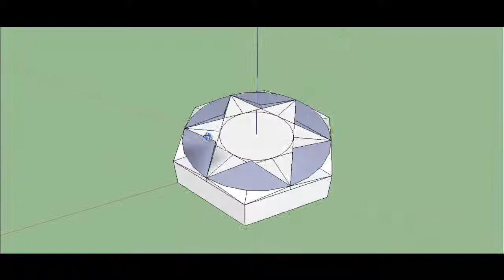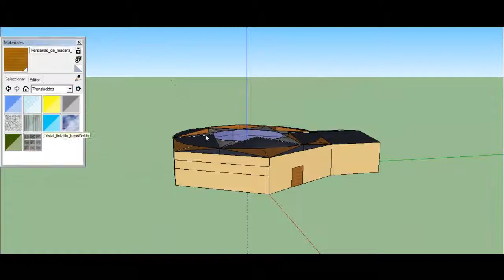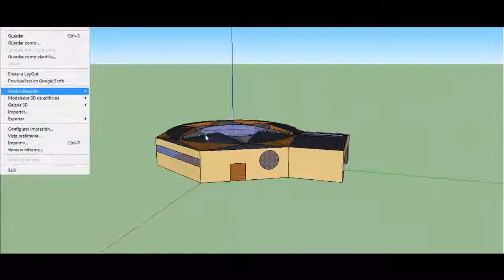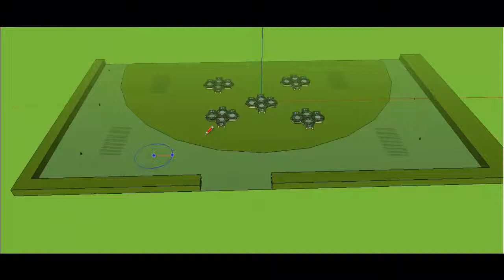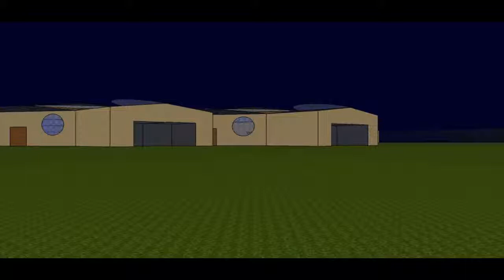Archemis Project 2nd Phase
Whats up guys so here i am with another architecture video FTW xD

This is the 2nd phase for my project Archemis an ecological solution for the future in building economic houses with possibilities beyond our grasp :D
In this 2nd phase I include the utilization of module structuring with hexagons, the perfect shape of the nature, also intelli-glass system with tin adaption depending on weather and time of the day.
Module structures help developing mass production states.
Also i include better shadowing with slightly more realistic view.

Hope youe enjoy ;)

If you have ideas please comment ^_^